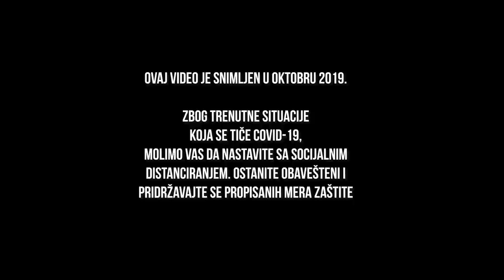SUSRET SA NAJVEĆOM FOBIJOM!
Hvala Aureliji Đan na razgovoru pred let,
možete je naći na Instagramu @terapija_sa_aureli

Čao ljudi, ja sam Goca i ovo je moj prvi let avionom.
U ovom mini dokumentarcu možete videti moje
suočavanje sa aerofobijom i saznati da li sam je prevazišla.